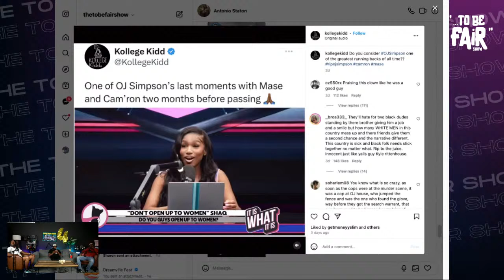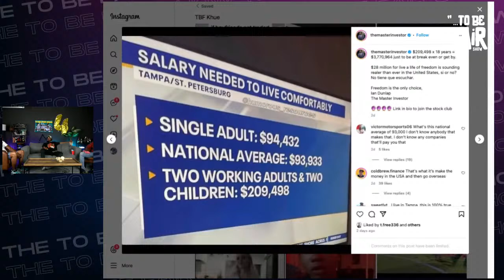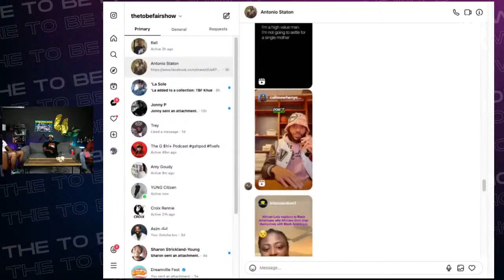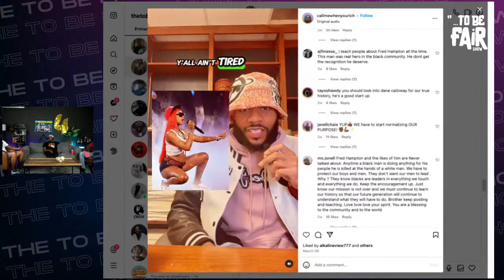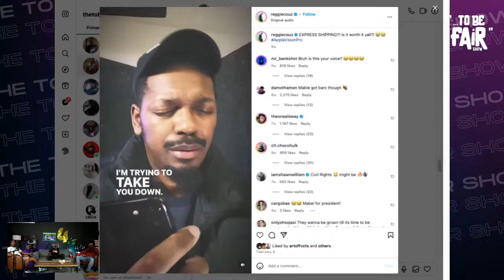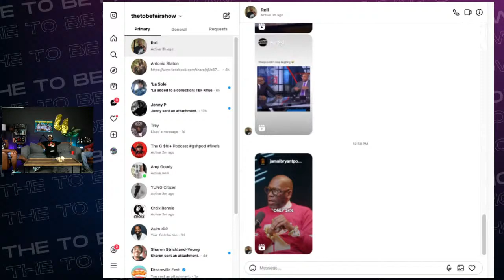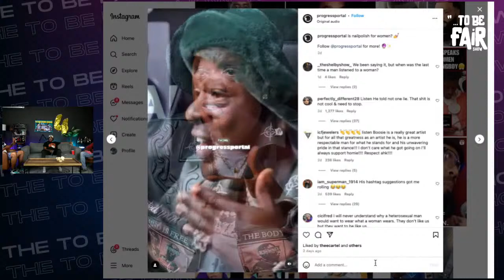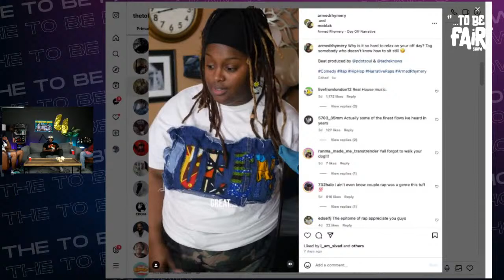Drake vs Kendrick & The Industry?! Ross responds! The RAP CIVIL WAR!?! + MORE *HEATED DEBATE*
*HEATED DEBATE*
Drake vs Kendrick & The Industry?! Was is Enough?! Ross responds! Iran started WW3?! FBA v Tether = Divide & Conquer
The To Be Fair Show

Broadcast LIVE at 2:30pm